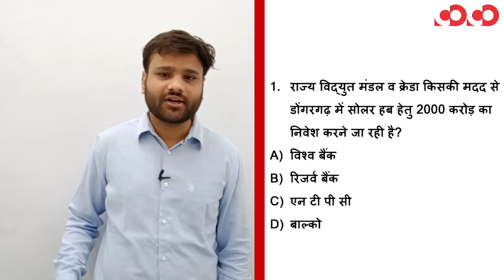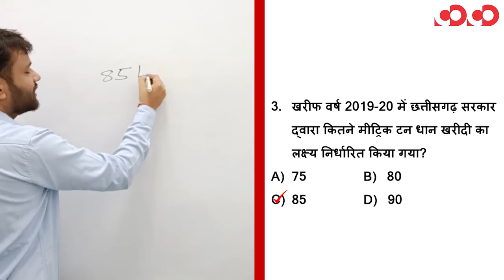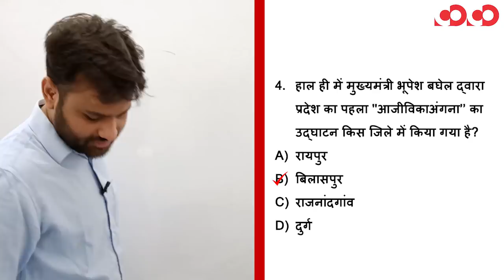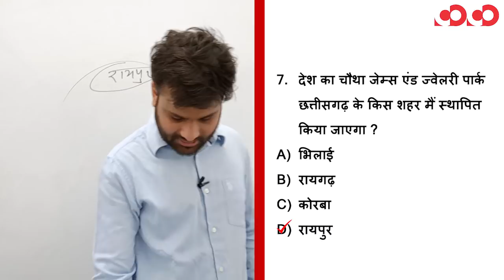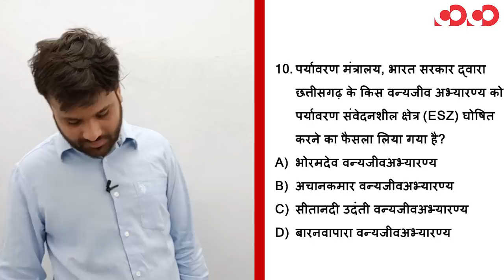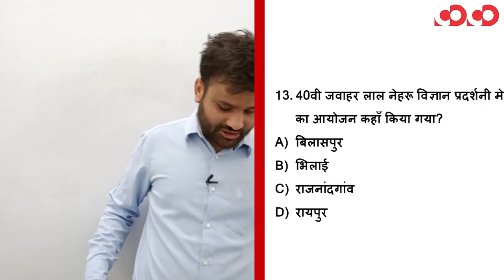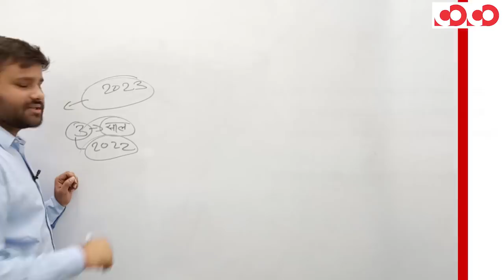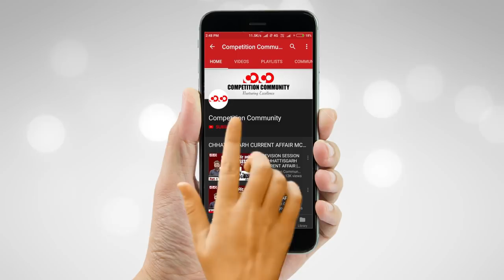छत्तीसगढ़ करेंट अफेयर 2019-20 || Part-4 || FTR-2 || MCQs